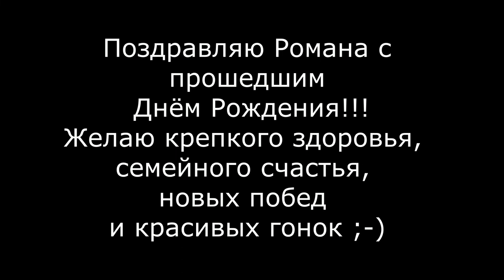Покраска модели кистью / ЗИЛ 53131 (Амур) Автокросс/ Степанов Роман #75 / г. Рязань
Покраска модели кистью. Легендарные грузовики СССР. ЗИЛ 53131  Автокросс. Степанов Роман #75 Рязань

После того. как я покрасил ГАЗель для Чугунова Андрея к его Дню Рождения по просьбе его жены Елены, со мной на связь вышла жена Степанова Романа, Екатерина. И попросила также сделать модель ко Дню Рождения ее мужа) Времен было не много, поэтому модель надо было красить вне очереди) Расцветка ЗИЛа Романа не представляет большой сложности, единственная сложность в том что мне очень сложно дается закрашивать белый цвет кистью, это пожалуй мойсамый нелюбимый цвет краски) При покраске использовались краски Citadel и Idea. Защитный каркас и дуги на раме сделаны, как обычно, из медного провода. Склеены при помощи уперклея и пищевой соды. Стоп сигналы вырезал из какой-то пластиковой тарелки для еды, которую нашел в магазине посуды) Также при помощи деревянных шпажек и удлиненных винтов была поднята кабина. В итоге получилась очень неплохая модель гоночного ЗИЛа Степанова Романа. Надеюсь ему очень понравится данный подарок от ег жены) Я также поздравляю Романа с прошедшим Днём Рождения, желаю крепкого здоровья и всего самого наилучшего!!!

Painting the model with a brush. Legendary trucks of the USSR. ZIL 53131 Autocross. Stepanov Roman #75 Ryazan

After. how I painted a GAZelle for Andrey Chugunov for his birthday at the request of his wife Elena, Stepanov's wife Roman, Ekaterina, got in touch with me. And she also asked me to make a model for her husband’s birthday) There were not many times, so the model had to be painted out of turn) The coloring of ZIL Roman is not very difficult, the only difficulty is that it is very difficult for me to paint over white with a brush, this is perhaps my least favorite paint color) Citadel and Idea paints were used for painting. The protective frame and arcs on the frame are made, as usual, of copper wire. Glued together with uperglue and baking soda. I cut out the stop signals from some plastic plate for food, which I found in a utensils store) Also, with the help of wooden skewers and elongated screws, the cab was raised. The result was a very good model of the racing ZIL Stepanov Roman. I hope he will really like this gift from his wife) I also congratulate Roman on his last birthday, I wish him good health and all the best!!!

Обещаю, Ваша помощь пойдет на покупку новых моделей, краски и прочие материалы :-)